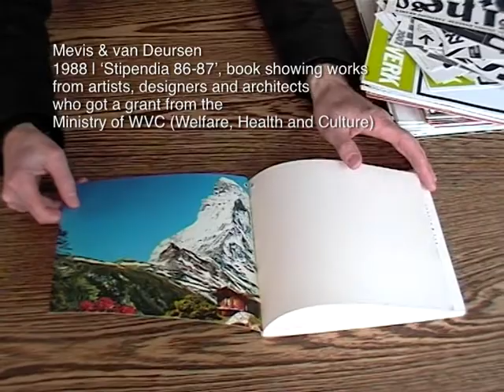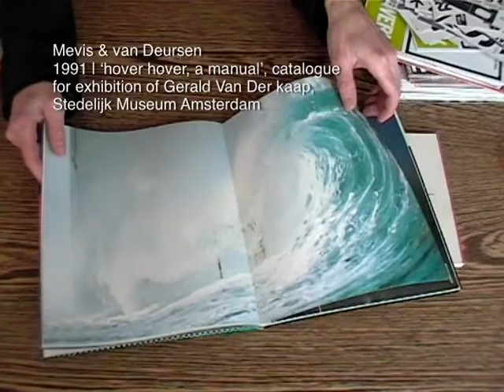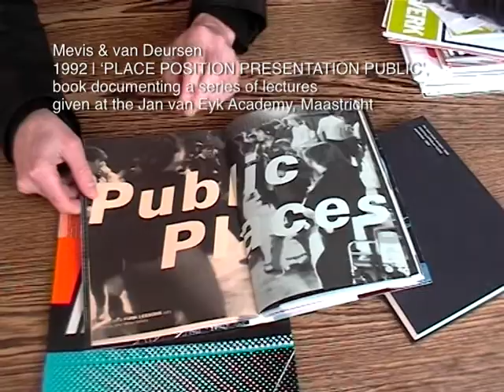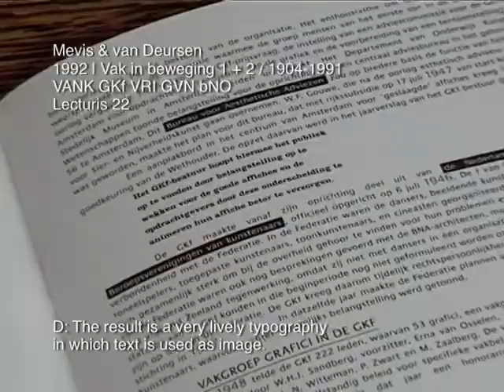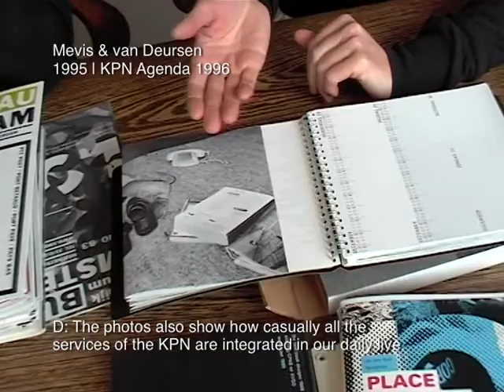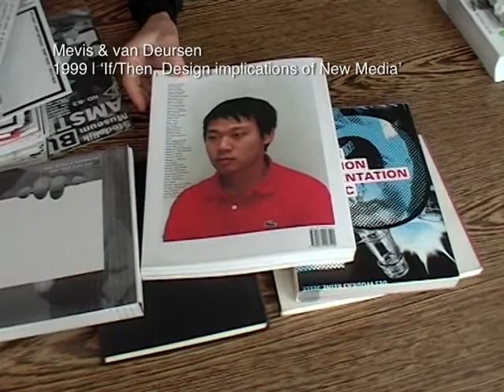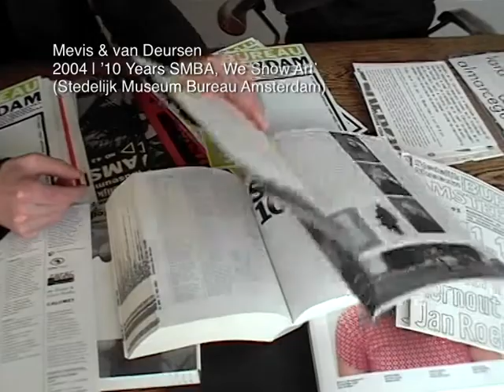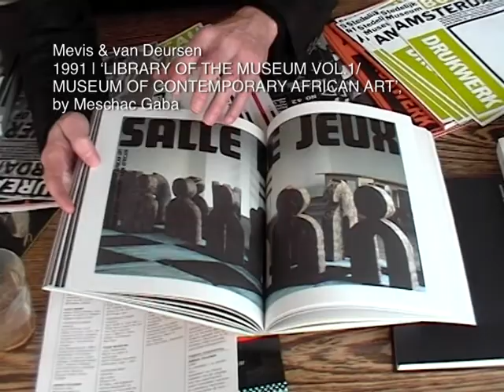Touching Graphic Design – Mevis & van Deursen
Touching graphic design is a series of 12 films of 15 minutes each about graphic designers showing their work. Made for the exhibition 'Dutch Resource' in Chaumont 2005 of the Werkplaats Typografie.
(there is no audio in the movie)